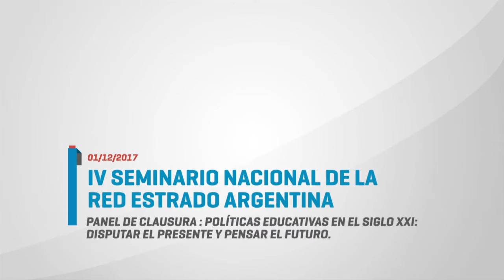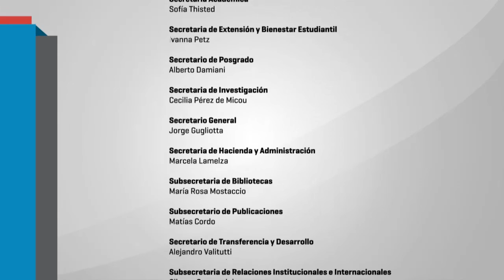IV Seminario Red Estrado - 16 Panel Clausura Hugo Yasky